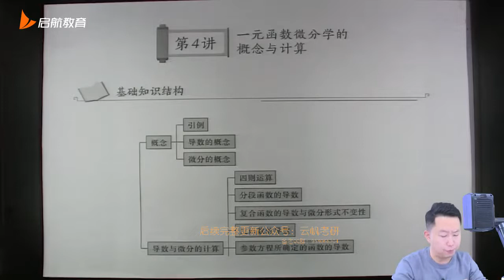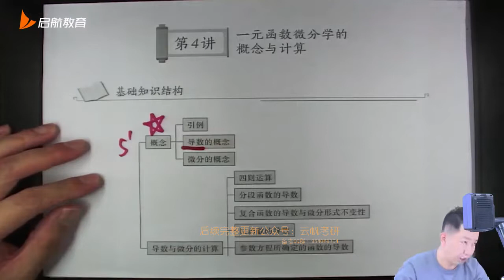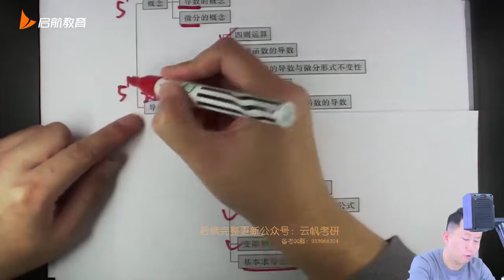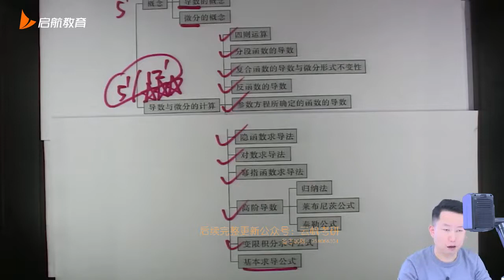22 第4讲一元函数微分学的知识框架01